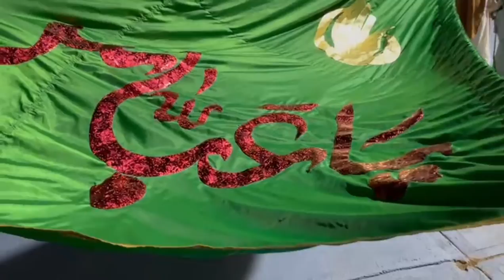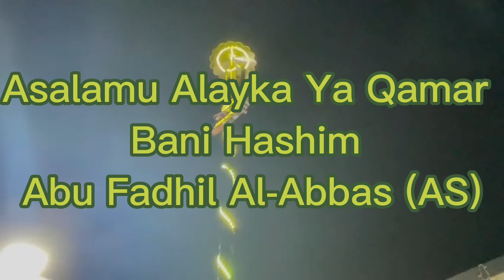Purcham Kushai Alam Ghazi Abbas {AS} at Jafaria Association CT America